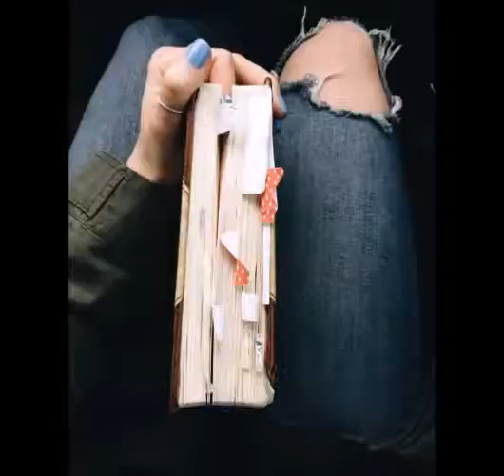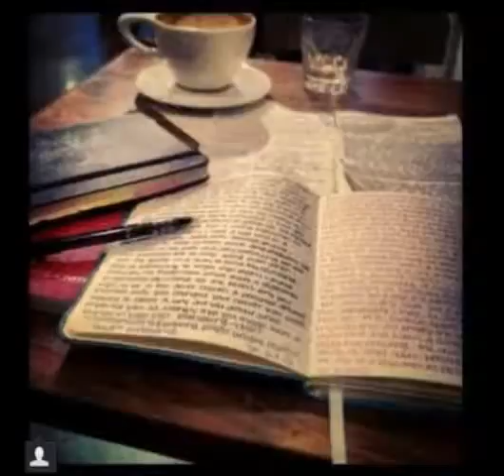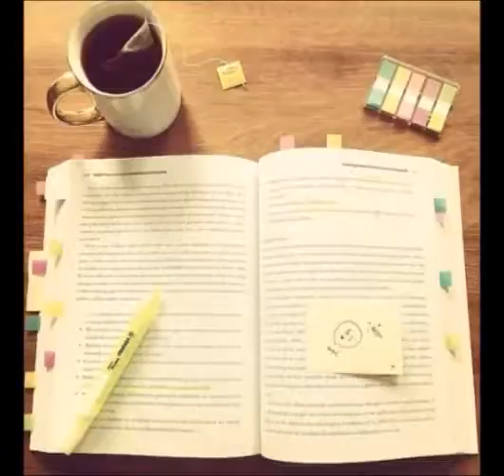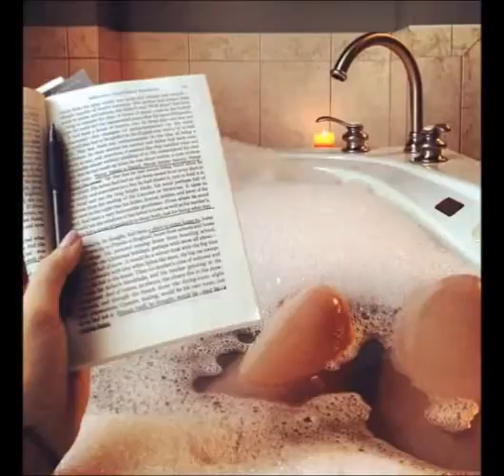LA LOCA DE LA CASA - Rosa Montero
Resumen - Reseña